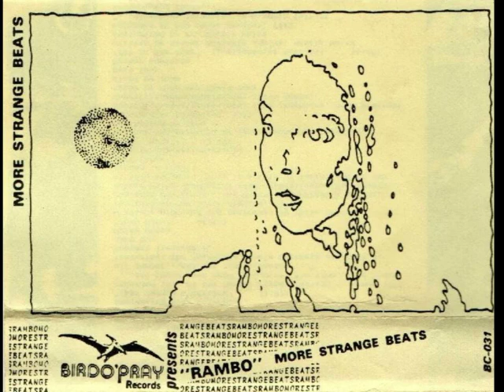Headless Gött The Plague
Part of a limited Bird O' Pray release from early 1986, serving as a sequel to the Strange Beats/Strained Beasts compilation